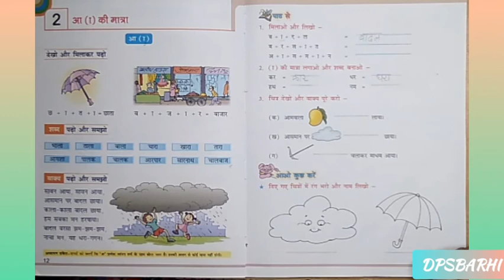CLASS-1, HINDI LITERATURE, CHAPTER-2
we are bound to provide education to each and every student without subscribing our channel and also provide notes to class 9 and 10 they can download the pdf from the description given below in the video.